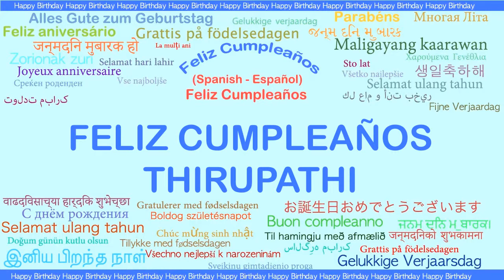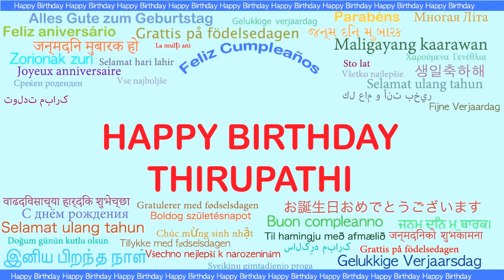Thirupathi Languages Idiomas - Happy Birthday